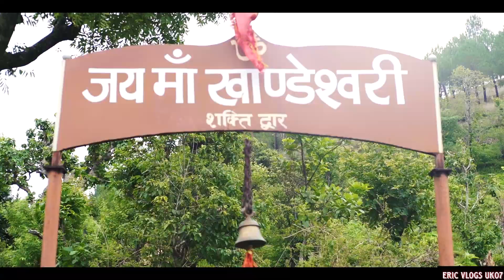Dwara Village Temple Maldevta | Unexplore place in Maldevta Dehradun | Eric Vlogs UK07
A small trip to dwara village temple  in Maldevta.
Kandeshwari Devi mandir
Unexplore  place in dehradun.
Give the thumbs up n comment  your reviews